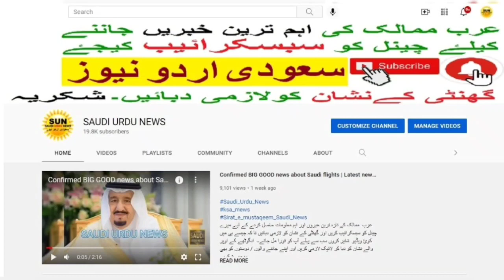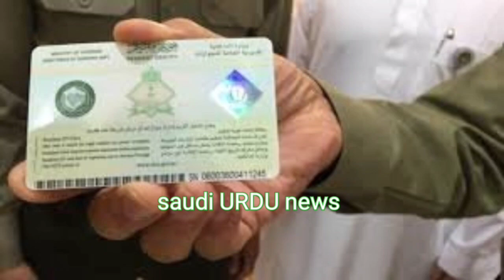Good News about IQAMA fees and Iqama Transfer in Saudi Arabia | Ministry of Labor | Saudi Urdu News